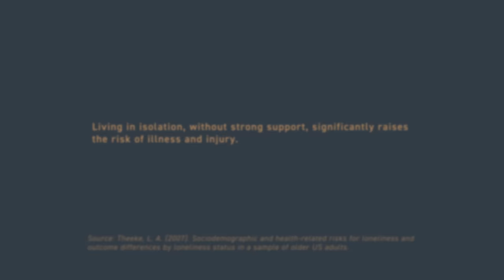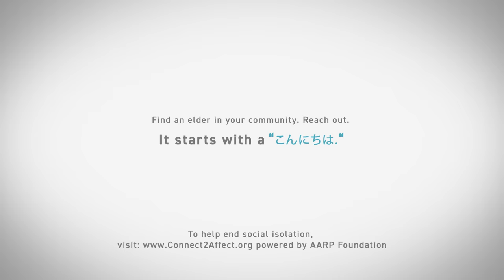Aging & Alone: Asian American living alone in New York City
Ms. Chu, a Chinese American immigrant, lives alone in NYC. But living alone does not have to mean being alone. Organizations like Hamilton Madison House care for seniors living in social isolation.

We are heartened that this video has been meaningful to so many people across the world.  Many of you have asked so we want to provide an update about Ms. Chu:  her physical condition requires that she remain mostly at home but she is receiving high-quality home care.  We ask that you please kindly make a donation to better equip Hamilton-Madison House to support Ms. Chu and hundreds of others contending with the common challenges of aging,  especially in the face of the COVID-19 pandemic and rising anti-Asian racism.

According to AARP, more than half of all seniors aged 75+ in the United States live alone. Living in isolation without strong support significantly raises the risk of injury and illness. Seniors in the Asian American Pacific Islander community are especially vulnerable, often facing the added burdens of poverty and language barriers.

Thank you to Hamilton-Madison House for supporting this story. Hamilton-Madison House is a non-profit settlement house established in 1898 to improve the quality of life for NYC. It operates senior centers in Chinatown/Lower East Communities with 5,000+ members citywide offer health, social and nutritional services to seniors over 62.